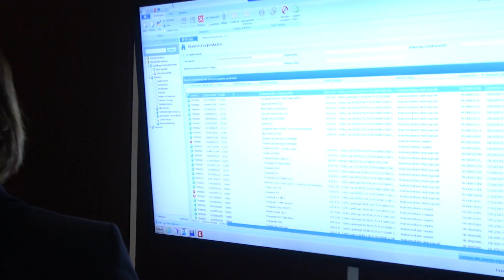Interview with Wessel Wubs - Plant Manager at Royal Steensma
Wessel Wubs talks about how Adifo's software applications add value to Royal Steensma's day-to-day operations.